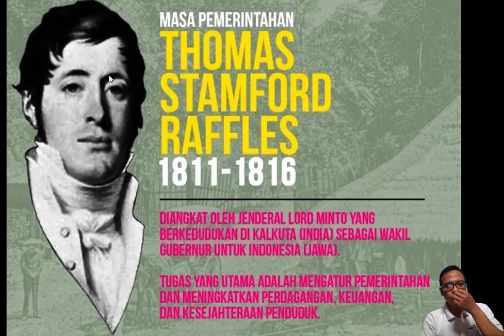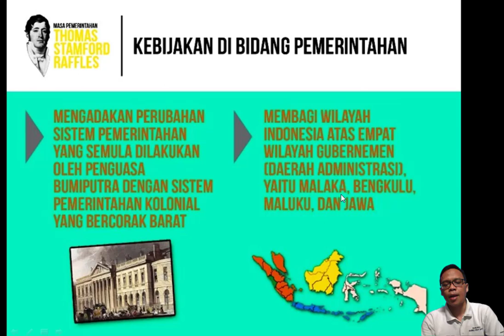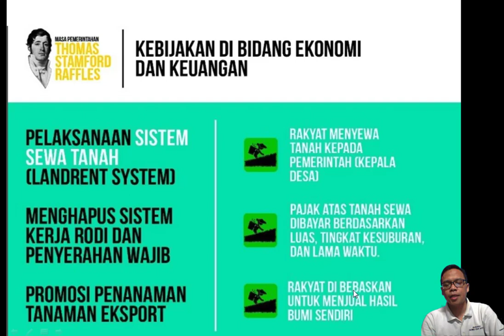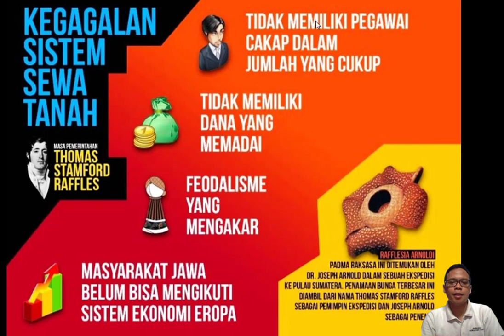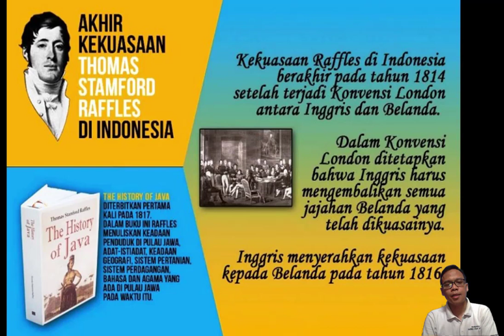Materi sejarah kelas 11. Masa Kekuasaan Raffles (1811-1816)